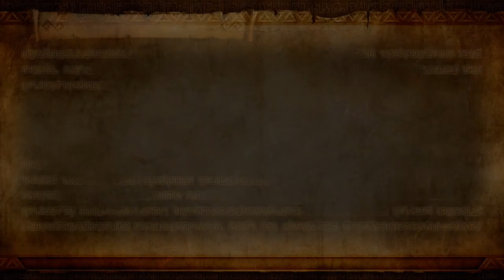Blue Plays: Hyrule Warriors Mission 18 - The Rise of Ghirahim and Fall of Fi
We return to Skyloft as Cia to claim Ghirahim's aid.